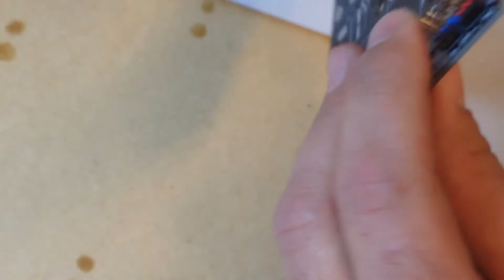TILT PDB soldering- PART 1: Pins, diodes and inductors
This is the first part of a series of videos about TILT PDB soldering and general soldering tips (so not only for TILT owners!). Enjoy!